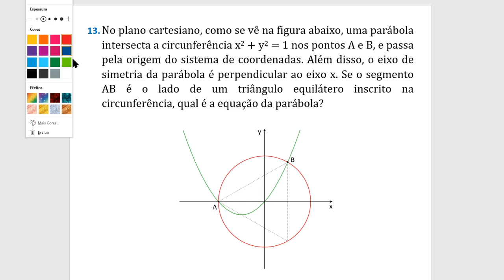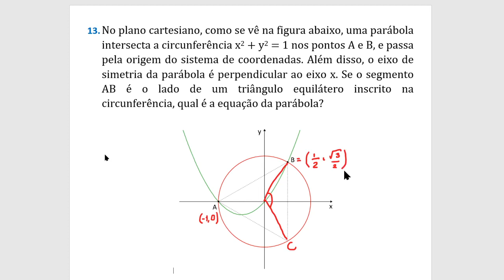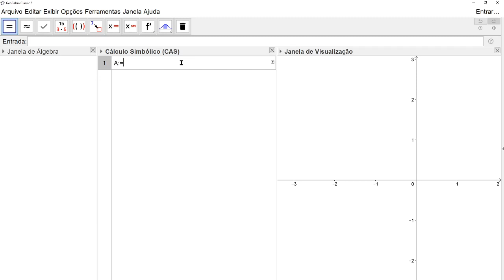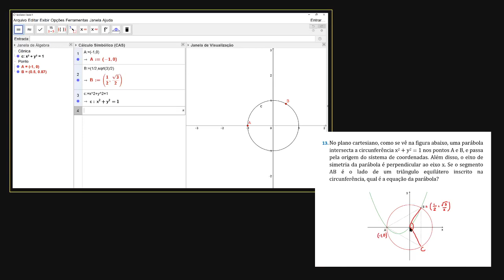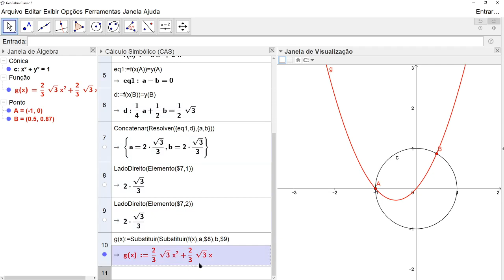Resolução de problemas no GeoGebra #13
Resolução do problema 13 dos propostos aos cursistas no oitavo e último módulo da 17a edição do Curso de GeoGebra.